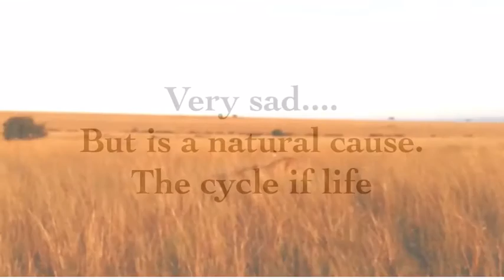Lion kills giraffe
Male lion kills a giraffe calf in Masai Mara